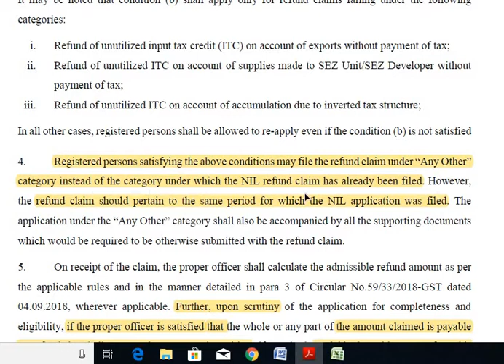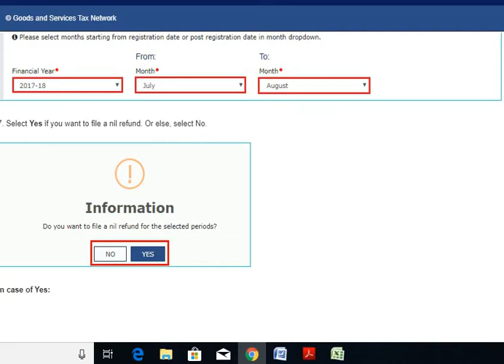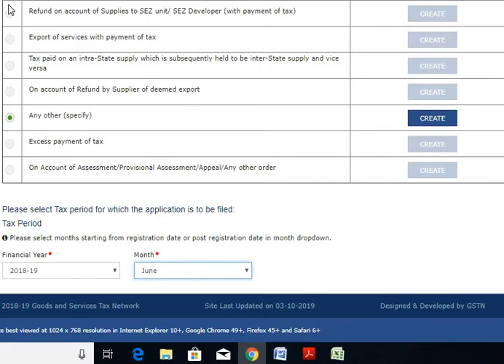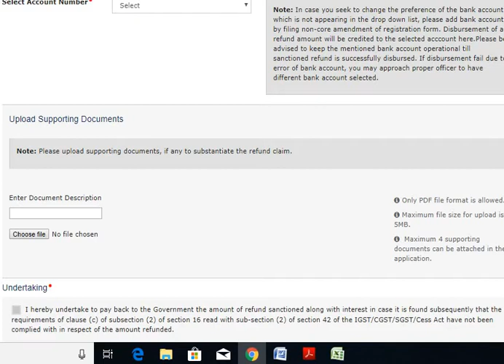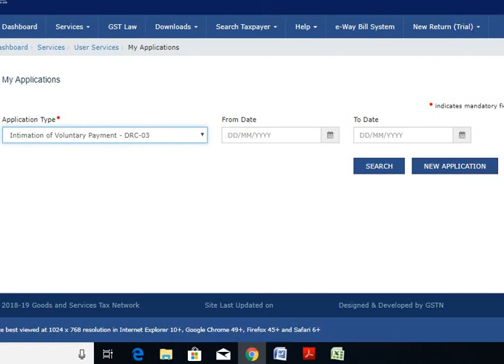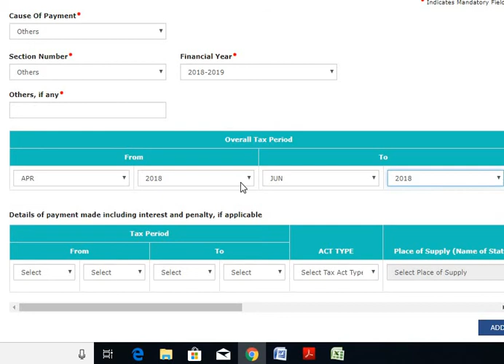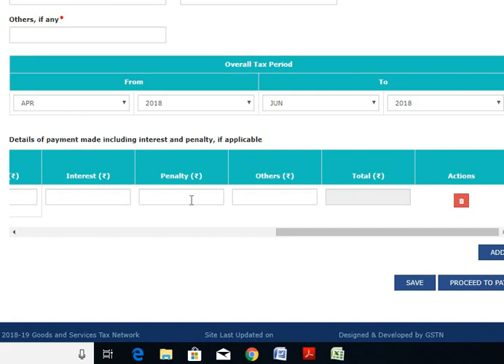GST ITC Refund Procedure Application online filed wrongly, GST Refund Rejected, Circular 110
GST Refund Process Hindi|GST Refund Documents|Application online filed wrongly|FILE DRC03 ITC Debit

Tax Talk
CA Gurpreet Singh

Thanks